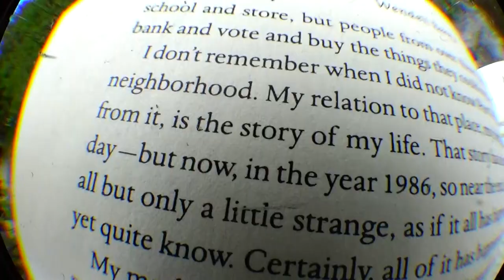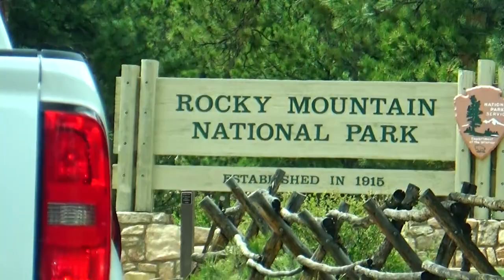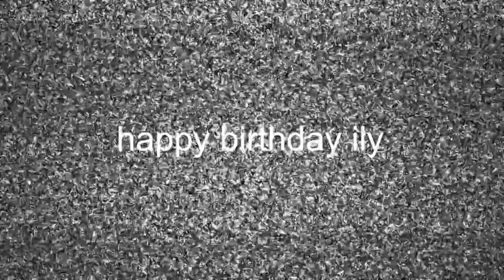will girls still like you if you live in a car?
Living in a prius at rocky mountain national park with Andrea

living in a prius
prius living
prius camper
living in a car